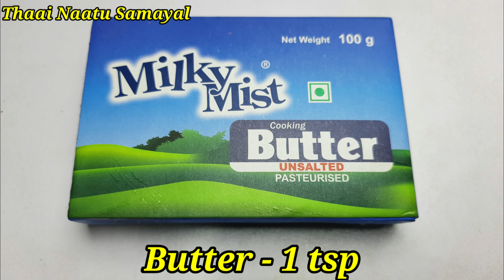Green Peas Gravy | பச்சை பட்டாணி கிரேவி | Recipe in Tamil | How to Make Green Peas Gravy | TNS#30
Green Peas Gravy Recipes
Ingredients
Green Peas - 200 gms
Onion Sliced -3 nos (150gms)
Raw Tomato Paste - 4 nos (200 gms)
Cashew Nuts - 15 nos
Cinnamon - 1 Inch (2 nos)
Cloves - 4 nos
Cardamon - 4 nos
Kalpasi - 2 nos
Star Anies - 1 nos

Cooking Method
                            Take a Pan heat the oil add green peas Roast in High flame for 1 to 2 mints take it out from pan keep a side for later use.
                             Take a pan heat the oil add 15 cashew nuts roast till get golden brown colour - add sliced onion and green chilli saute for 1 mints in medium flame - take it out from pan put it in a mixe jar grind in to thick paste keep aside.